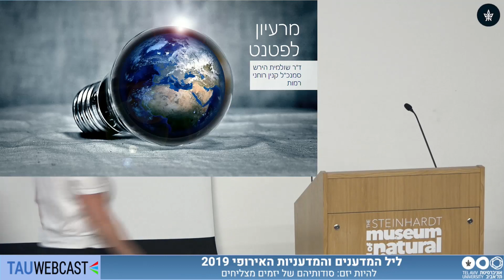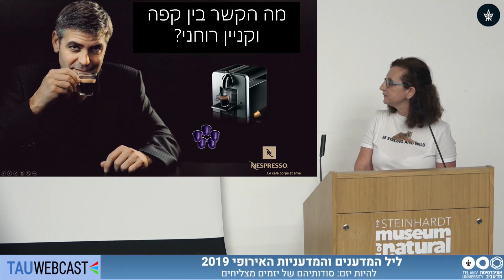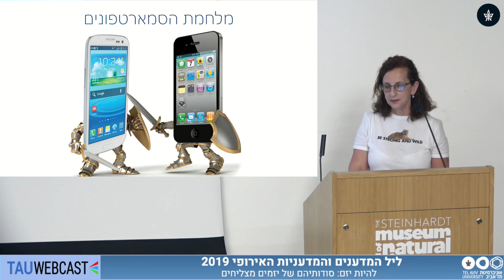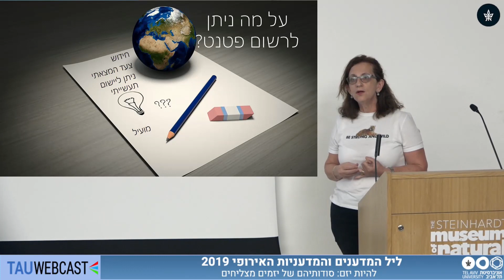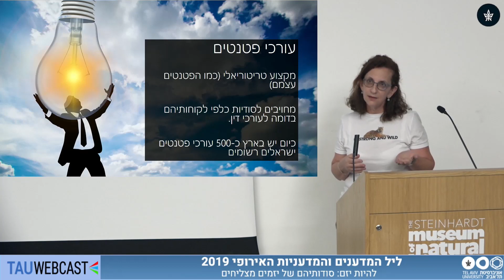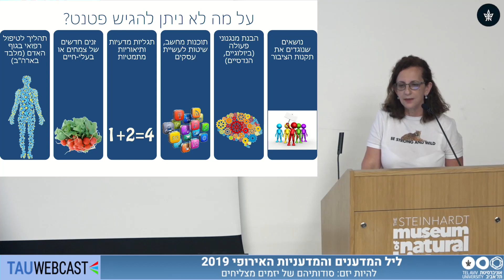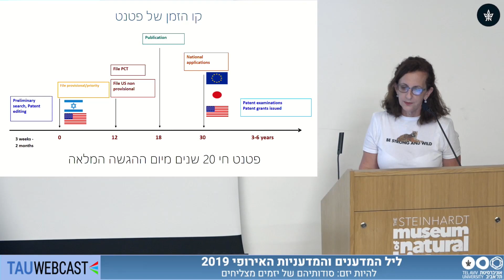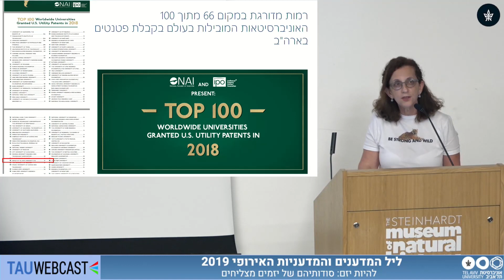יש לי רעיון! מתי לרוץ לרשום פטנט?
ד"ר שולמית הירש, קנין רוחני, רמות

להיות יזם: סודותיהם של יזמים מצליחים
רמות ליד אוניברסיטת תל אביב בע"מ
ליל המדענים והמדעניות האירופי 2019
אוניברסיטת תל אביב
19.9.19